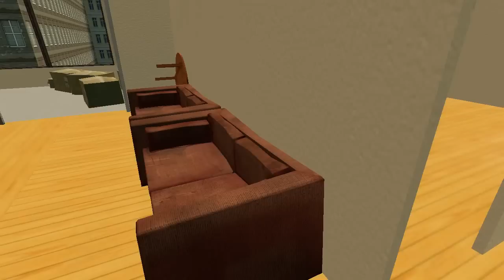이삿짐이 와장창?! [게리모드 상황극] 미친 이삿짐 센터 상황극 - Garry's Mod Role-play: Crazy removal company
▶게리모드 파란거탑 & 군대 상황극 (Garry's Mod Army Role-play)